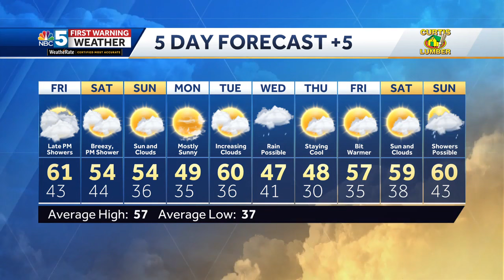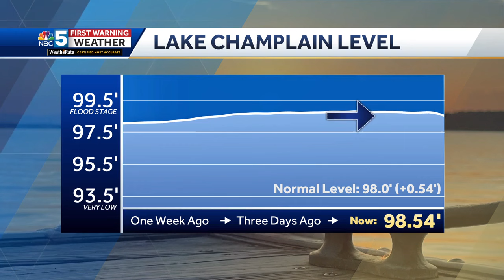Video: Weekend forecast and spring flood outlook (4-18-24)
Tyler and Matt have the latest.